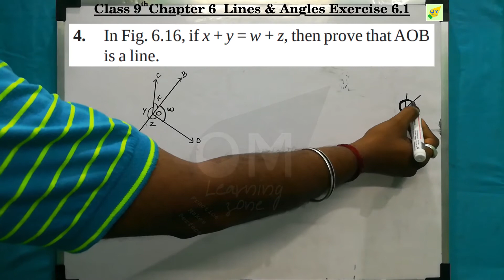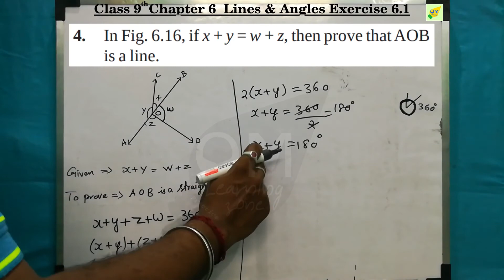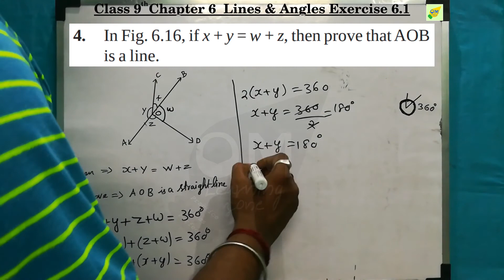CBSE 9th Maths | Chapter 6 | Lines & Angles | Exercise 6.1 | Qno 4 | In tamil